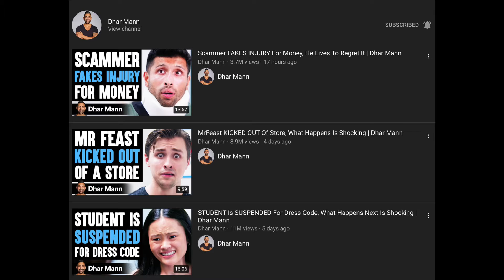Forgot your gun? meme